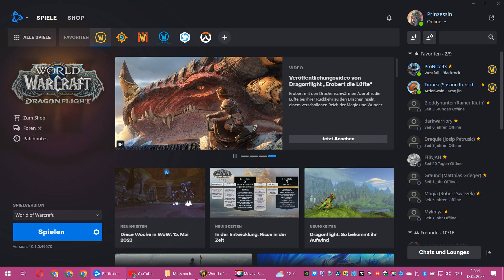WoW Twitter fotos Mai 2023 4k Teil 2